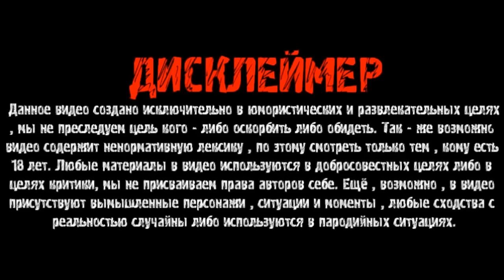ДЯДЯ СЛАВА ЧАТ РУЛЕТКА ПЛОХИЕ ДЕВОЧКИ БУЛЬ-БУЛЬ